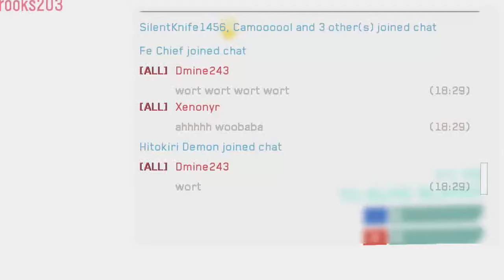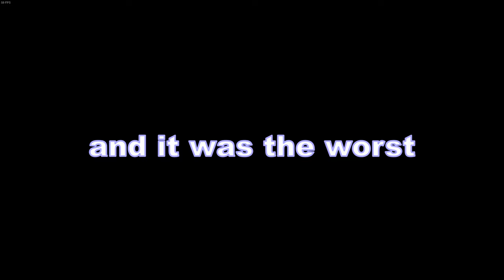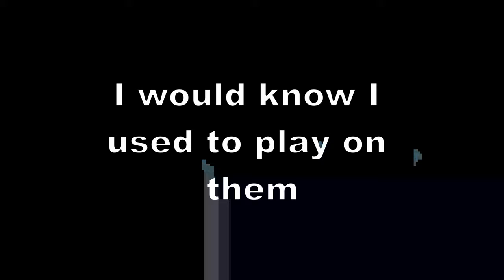Halo Reach: Fireteam Forklift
Halo is by far my favorite video game franchise, and i'm really happy to finally be able to make more Halo videos(especially Reach, since it's my favorite... ), since they are now coming to PC. I can't wait to make more when CE, 2, 3, 4, ODST, and Infinite, when they drop. Hopefully you enjoyed the video, thus far it's my favorite video I've made. If you have any criticisms, I will happily hear them in the comments, or in the criticism-center channel on my discord. Since i'm always looking to better my videos. Thanks, and have a good one gamers.

also, check out his Twitch...to see me SMASH cyko_tstg on his stream once more

Tribe Legend play Halo with us, but he added some colorful commentary)

we don't bite...often. Come check us out to play games, look at memes, share your content, receive/give criticism, and get a deeper look into the sleep deprived life of Biff The Bear's upload cycle.